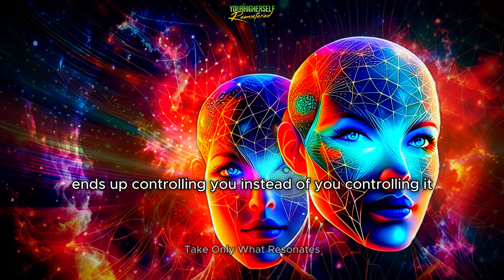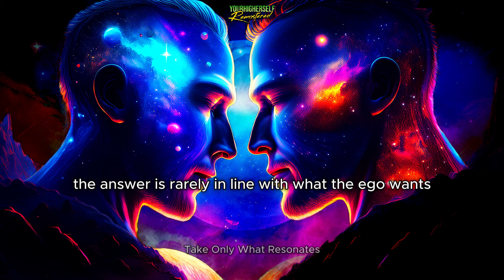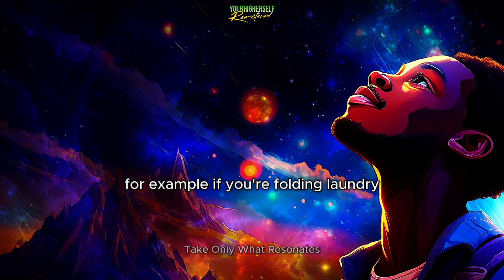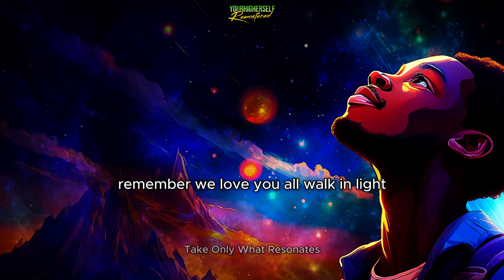Listening to Your Ego or Your Higher Self? | What's The Difference?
Feeling a bit trapped by your pesky ego lately, my friends? You know, that chatty voice in your head that's convinced it's the captain of the ship? Well, buckle up, because I'm about to show you how to silence that inner critic and unleash the true power of your higher self. No more getting caught up in comparison, judgment, or the need to prove your worth. Just pure, unadulterated self-love and inner peace. Ready to ditch the ego drama and step into your divine, limitless potential? Let's do this!

😉 Be apart of the community checkout Your Higher Self extras: Donate to YHS Challenge & more!

📙I have been a reader and follower of this writer for years and his new book is great. Give it a try!

📙 Also do yourself a HUGE favor and give the short book 'The Four Agreements' a read through to understand why you're at where you're